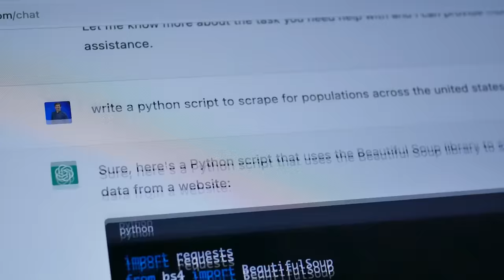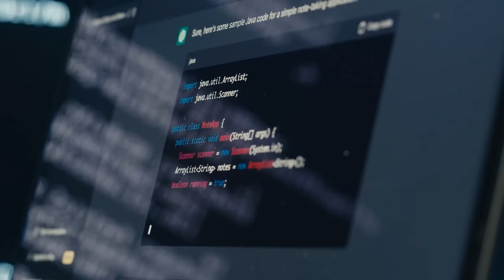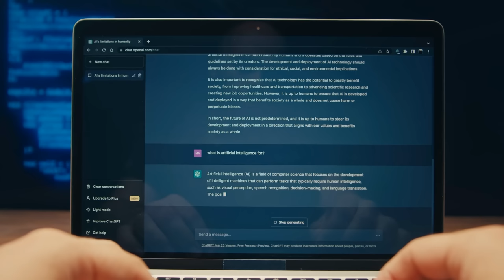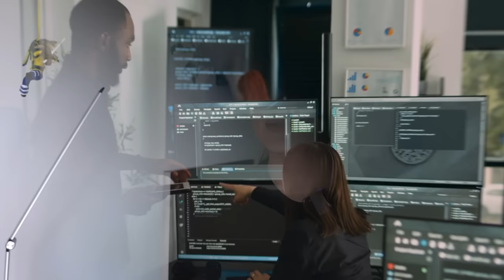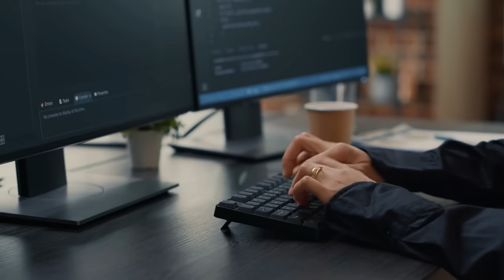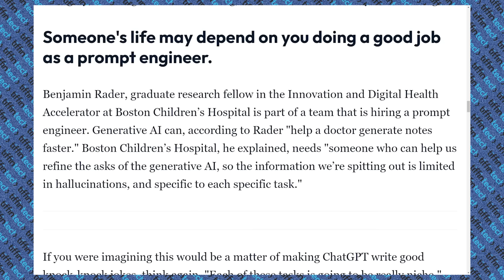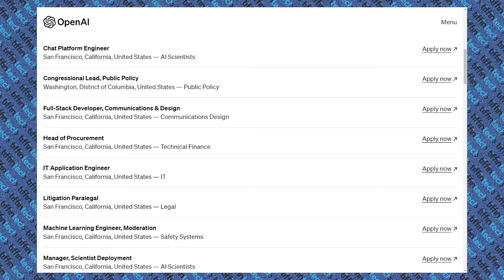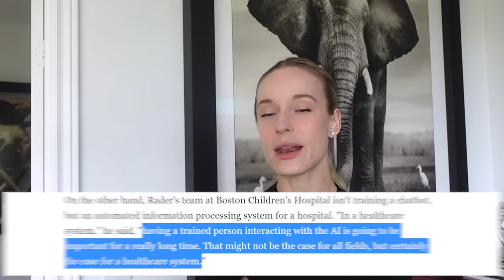What is a Prompt Engineer And Why Does it Pay so Much?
In this video we are exploring what exactly is a prompt engineer and why are some companies paying so much money for this role? There is a lot of hype around this role - both good and bad and I wanted to explore and better understand what exactly is the purpose of this role? Even if you are not interested in this role for your own career, it is very interesting to understand why exactly companies feel this role is valuable.

In this video, we're diving deep into what a Prompt Engineer does, why it's becoming a game-changer in the AI industry, and why companies are willing to pay top dollar for these pros!  We're unpacking everything from the skills needed, the challenges faced, and the rewards reaped! 🎁🎉

✔️ If you're a tech lover, an aspiring AI geek, or someone contemplating a career pivot, this is the video for you!

Timestamps

0:00 Intro
1:11 What is a prompt engineer in AI?
2:24 Why is a prompt engineer role important?
2:57 What skills are required to become a prompt engineer?
5:55 How much money can you make as a prompt engineer?
6:12 A real world example of prompt engineering role
7:30 Why do some prompt engineering roles pay high and others pay low
7:50 Is prompt engineer going to be in-demand for a long time?
8:50 How will the prompt engineering role evolve?
9:14 How to know if prompt engineer is for you?

// My Story